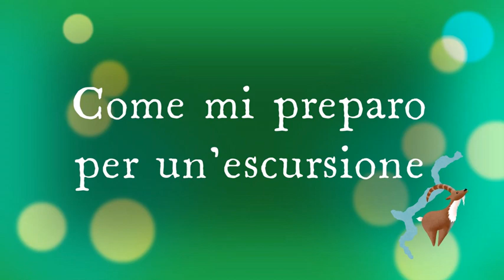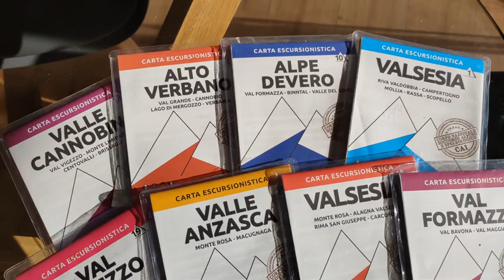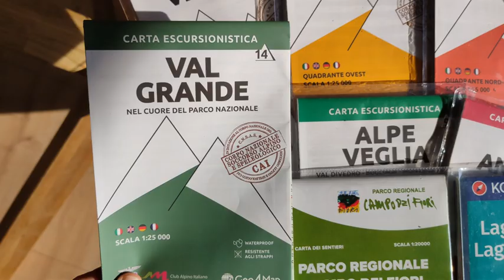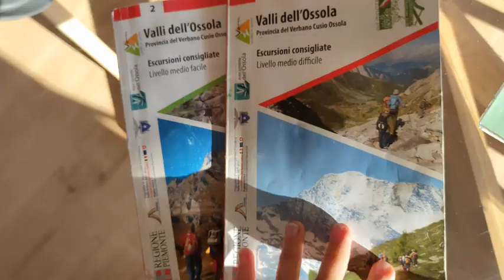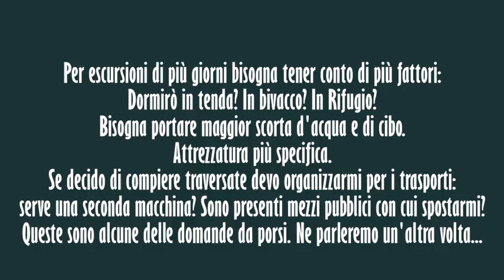Come mi preparo per un'escursione e qualche consiglio utile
Ciao a tutti! In questo video vi racconto un po' come mi preparo quando decido di andare a camminare. Spero che possa essere utile per chi sta pensando di avvicinarsi al mondo dell'escursionismo, ma anche per chi cammina già da tempo e vuole utilizzare questo video come momento di confronto. Parlo in base alla mia esperienza, sicuramente c'è chi ne sa più di me, chi cammina da più tempo e chi è più organizzato. Volevo dare nel mio piccolo il mio contributo. Se vi fa piacere lasciate un commento, che può essere utile sia a me, sia a chi leggerà. Sperando di poter tornare presto con uno zaino in spalla...buone camminate!